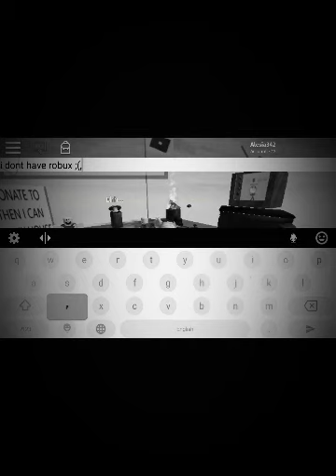The poor place